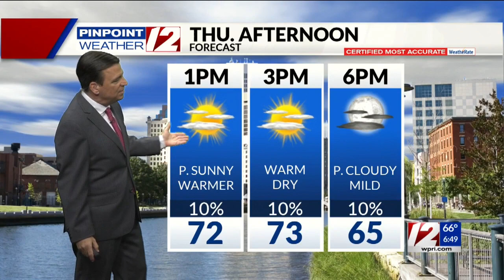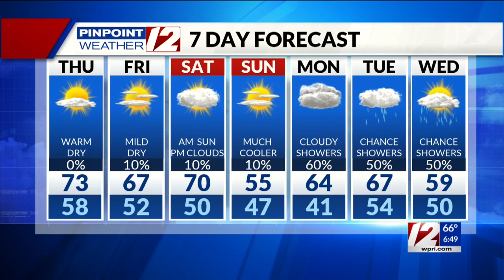Pinpoint Weather 12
Meteorologist @tony_tpetrarca has updated forecast